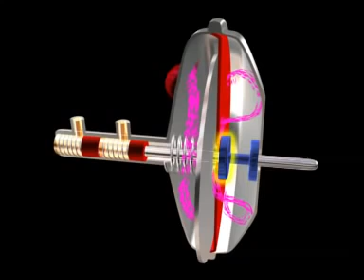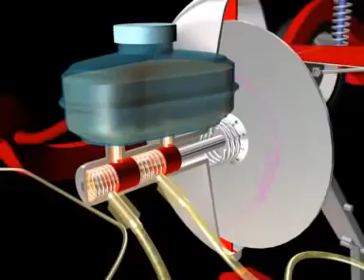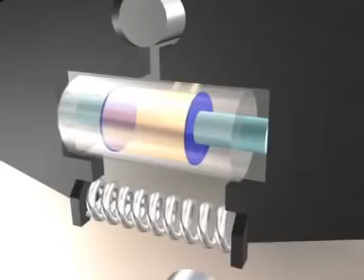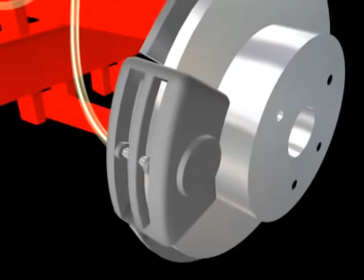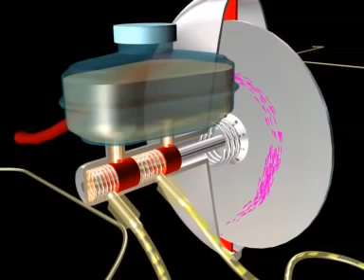الحلقه التاسعه عشرشرح نظام الفرامل